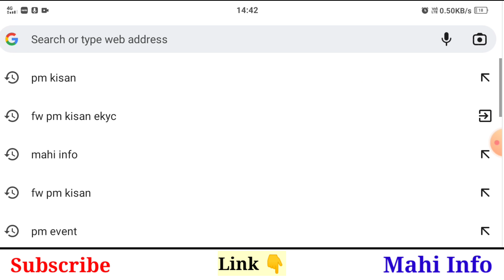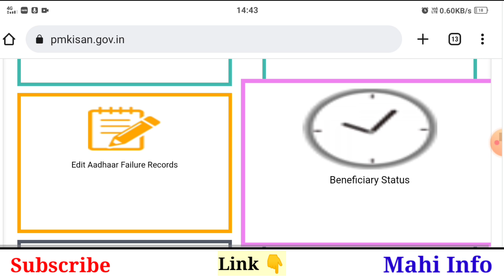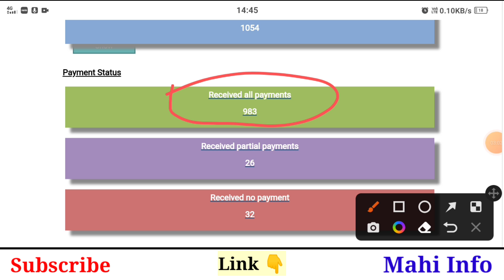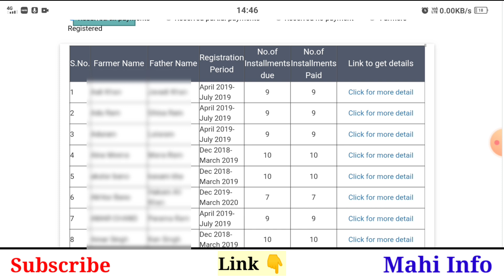PM Kisan Yojana Payment List 2022 || pm kisan new list check kaise kare || pm kisan letest update